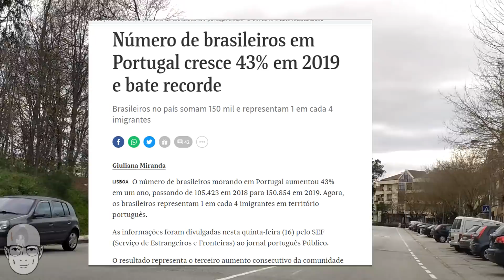Mercado Imobiliário em Viseu - Valores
Esse vídeo é uma atualização sobre o mercado imobiliário em Viseu. Após um ano, muitas coisas mudaram na questão arrendamento(aluguel) em Viseu. Os valores, as condições, e a oferta de imóveis em Viseu já não é a mesma de um ano atrás.
Viseu entrou definitivamente na rota dos brasileiros e também dos aposentados portugueses. Viseu é a maior cidade do interior de Portugal, sendo o farol do interior. A qualidade de vida, excelente infraestrutura urbana, segurança, boas escolas, um diversificado comércio, excelentes instituições de ensino superior e valores dos mercado imobiliário ainda serem menores que cidades como Lisboa, Porto, Braga e outras, fazem de Viseu uma excelente opção de moradia.
Assista o vídeo ate o final que poderá ver como solucionar uma dor de cabeça que atormenta muitos quando pensam em imigrar para Portugal.

AIRBNB
Receba créditos  ou descontos na sua primeira viagem e ajude o canal

Agência de Marketing digital:
Cabeludo em Portugal